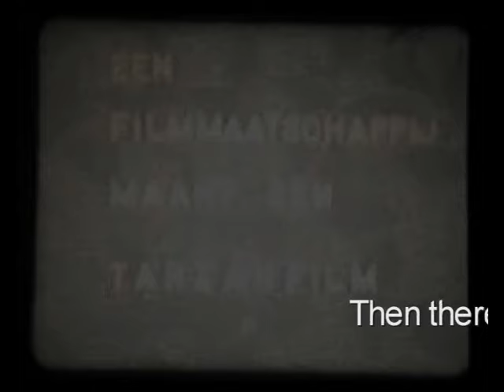Tarzan on location (1954 - Uganda)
This unique video from 1954 shows 8mm footage made in Uganda of Gordon Scott rehearsing and acting as Tarzan for RKO productions.